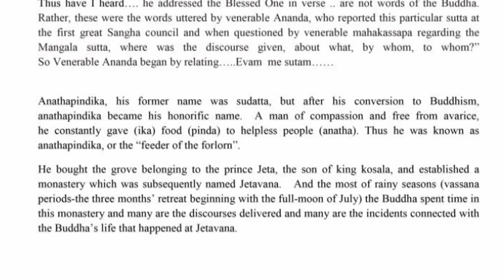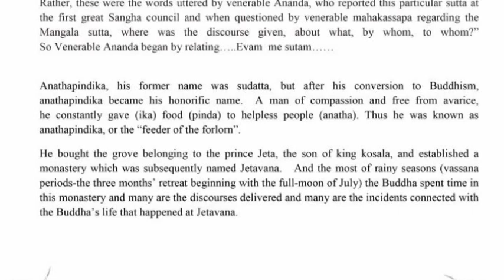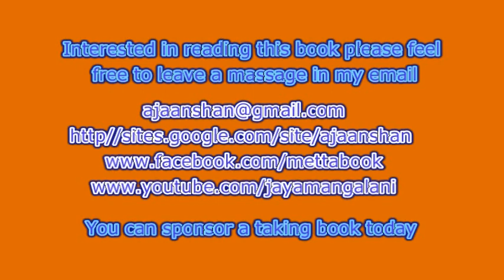Anathapindika ( Anathapindikassa)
Anathapindika, his former name was sudatta, but after his conversion to Buddhism,
anathapindika became his honorific name.  A man of compassion and free from avarice
he constantly gave (ika) food (pinda) to helpless people (anatha). Thus he was known as anathapindika, or the "feeder of the forlorn".
He bought the grove belonging to the prince Jeta, the son of king kosala, and established a monastery which was subsequently named Jetavana.
And the most of rainy seasons (vassana periods-the three months' retreat beginning with the full-moon of July) the Buddha spent time in this monastery and many are the discourses delivered and many are the incidents connected with the Buddha's life that happened at Jetavana.